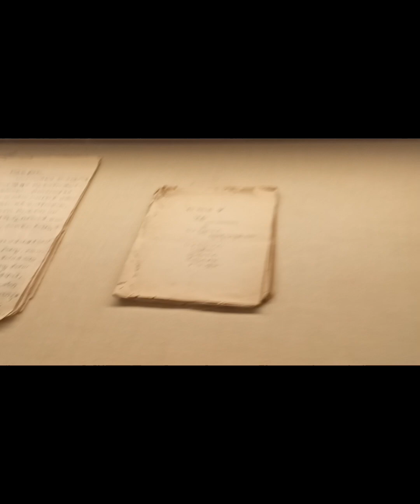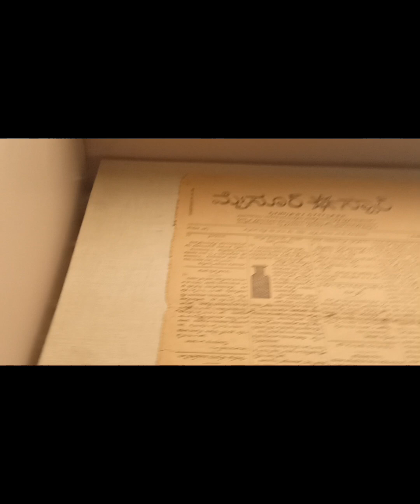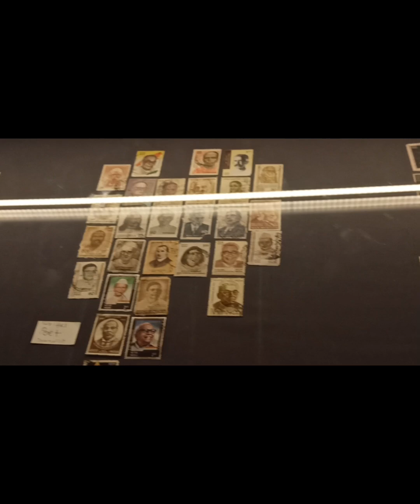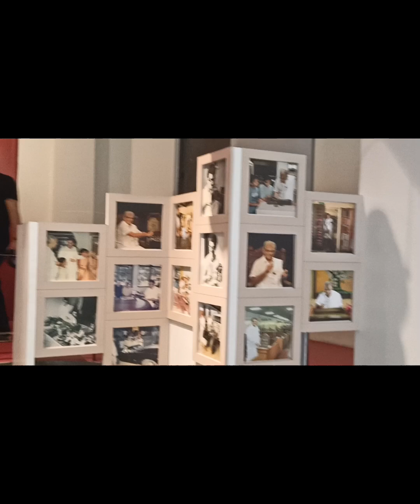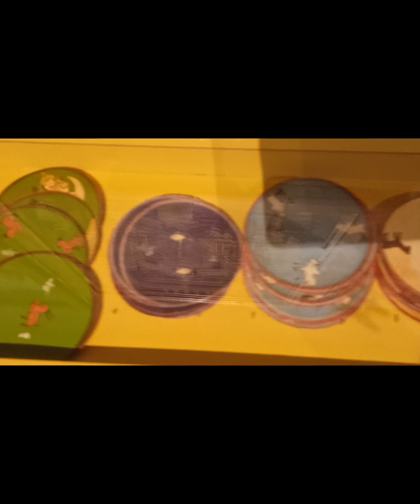Payana Car Museum 2.0 | Bangalore - Mysore Expressway| travel stories